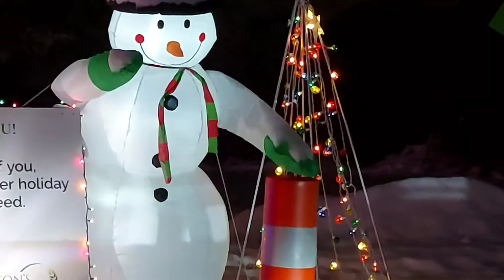Visiting Winter Wonderland // Winter Lights 2020❄🎄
Hi everyone, hope you are doing well! Today I am sharing a video of Winter Wonderland lights!